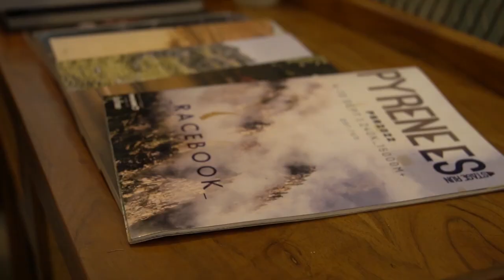WHY RUNNING❓I Girona360 x Overland Running Provisions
Ha arribat el dia! Us presentem el primer projecte de Girona360 amb la col·laboració d'Overland Running. Una entrevista de la mà d'Aleix Ferrer i Christian Meier on ens expliquen el perquè corren i com els ha canviat la vida.

¡Ha llegado el día! Os presentamos la primera colaboración del proyecto de Girona360 de la mano de Overland Running. Una entrevista dónde Aleix Ferrer y Chistian Meier nos cuentan por qué corren y como les ha cambiado la vida.

The day has arrived! We present the first collaboration of the Girona360 project with Overland Running. An interview where Aleix Ferrer and Christian Meier tell us why they run and how it has changed their lives.

Instagram Girona360: @girona360_
Instagram Overland Running Provisions: @overlandrunningprovisions